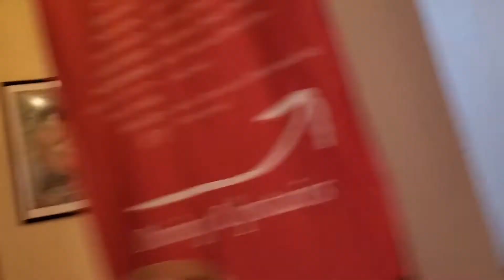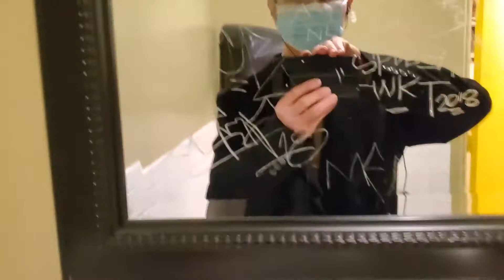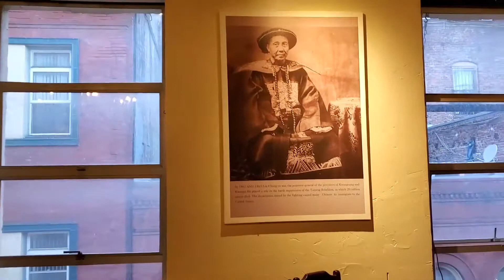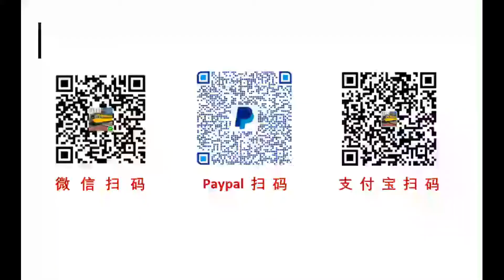（下）在美国很少一次见到十多个华裔女孩，2022美国加州旧金山